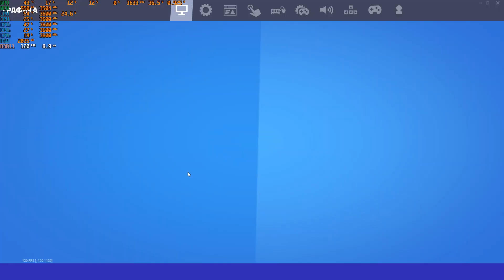Xeon 1240v3 1050 ti 4gb | i5-11400f 1050 ti 4gb (Fortnite)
Setup 1  (0:01)
Windows 10 Pro (optimized)
1050 ti 4gb
 (4c 4t 3600 MHz)
16 gb 1600 MHz
400W
Setup 2 (5:31)
1050 ti 4gb
Xeon 1240v3 (4c 8t 3600 MHz)
16 gb 1600 MHz
400W
Setup 3 (12:51)
Windows 11 Pro
1050 ti 4gb
i5-11400f (6c 12t 4400 MHz) (65w TDP)
16 gb 3200 MHz
600W
Setup 4 (23:01)
Windows 11 Pro (optimized)
1050 ti 4gb
i5-11400f (6c 12t 4200 MHz Stable) (100w TDP Unlocked)
16 gb 3433 MHz (Overclocked)
600W